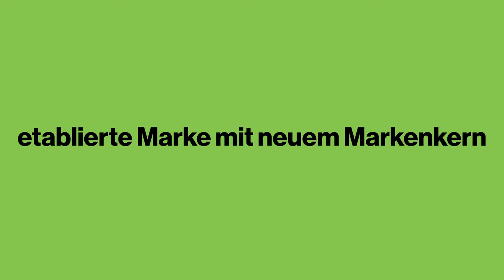Dale Carnegie Testimonial: Prof. Dr. Karlheinz Schwuchow, International Management Studies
Prof. Dr. Karlheinz Schwuchow, vom  Center für International Management Studies der Hochschule Bremen, spricht als HR-Experte und Beirat von Dale Carnegie Deutschland über die Entwicklung des deutschen Bildungsmarktes, neue komplexere internationale Lernanforderungen und Dale Carnegies Positionierung als gleichermaßen global und lokal agierender Trainingspartner.